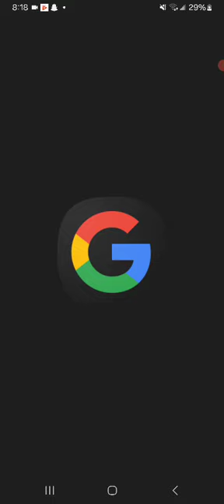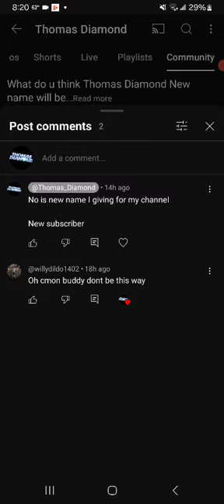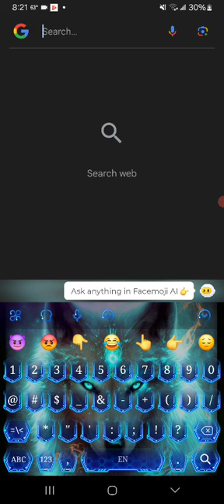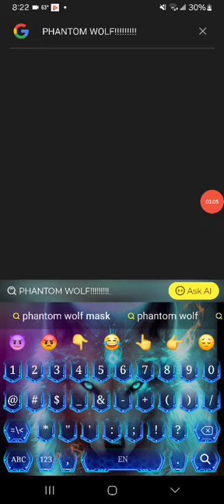New Name Has Been Revealed